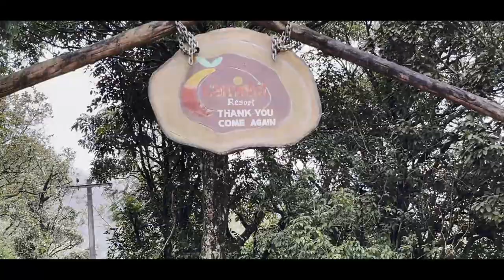Camelot Resort Munnar | Extreme Climate? | Munnar Letchmi Estate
This video is all about the beauty of Camelot Resorts Munnar. We have also included the scenic route from Bangalore to Munnar through Udumalpet, Chinnar. It has a glimpse of the beautiful Letchmi estate.

00:00 Preview
00:23 Travel
01:26 Resort Parking and Reception
02:22 Room View
03:34 Surroundings
06:45 Trekking
08:07 Jeep Safari
09:17 Restaurant
12:01 Letchmi estate view